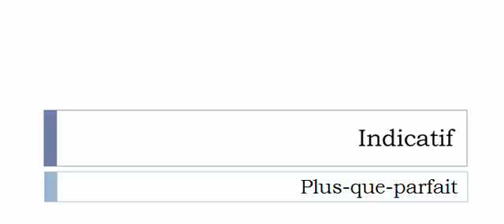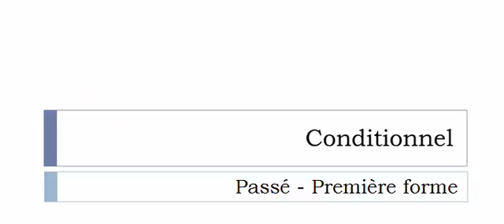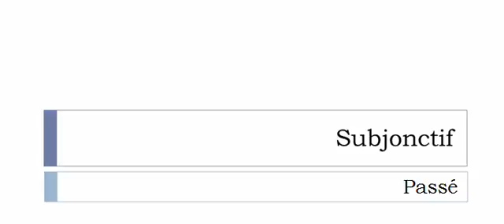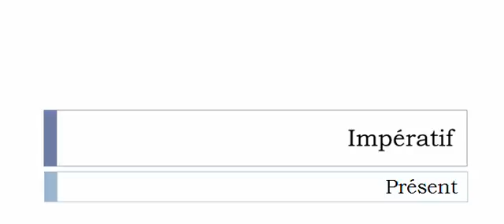الفعل الفرنسية = Distancer